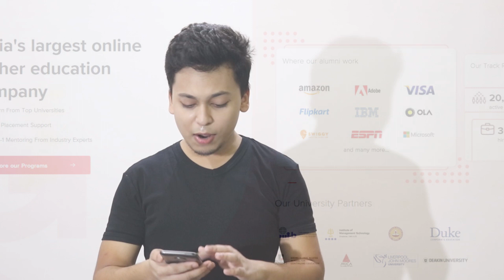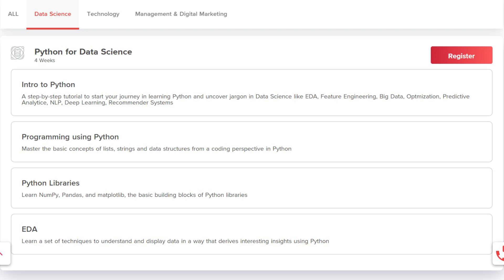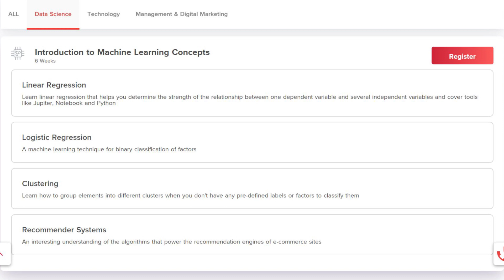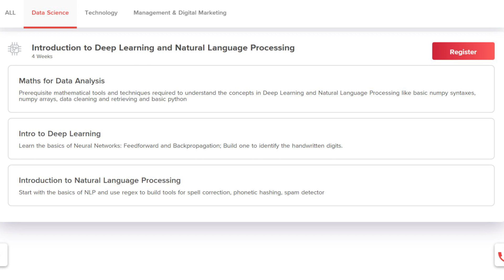Free Certification in Data Science, Neural Network, Python, NLP and many more || Stephen SIMON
In this video, I'm going to share 7 different Data Science certification that you can do for no cost!

There are the certifications available for free:

• Business Analytics Starter Pack
6 Weeks

4 Weeks

• Getting Started with Excel- Basics & Advanced
4 weeks

• Introduction to Machine Learning Concepts
6 Weeks

5 weeks

• Getting Started with SQL Programming
4 weeks

• Data Science in E-commerce
5 weeks

• Introduction to Deep Learning and Natural Language Processing
4 Weeks